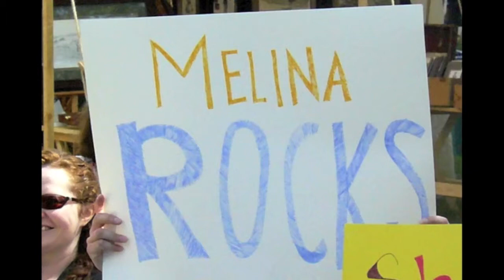Melina Braithwaite live at Summerfest 2013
Melina Braithwaite live at Summerfest Saturday August 10 2013 performing "Mama Knows Best" on the Sonic Sound Stage in Bountiful City Park. pics and audio by Onion Street Studio. Made possible by Bountiful Davis Arts Center.